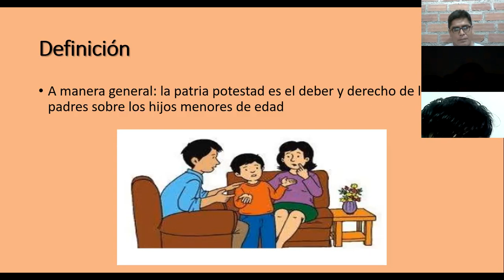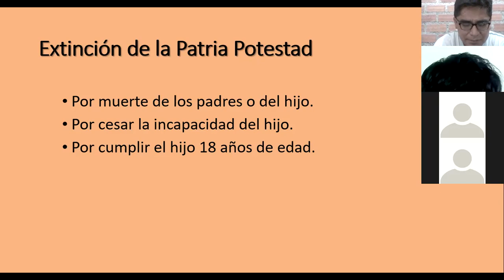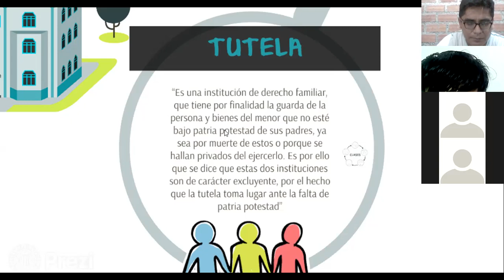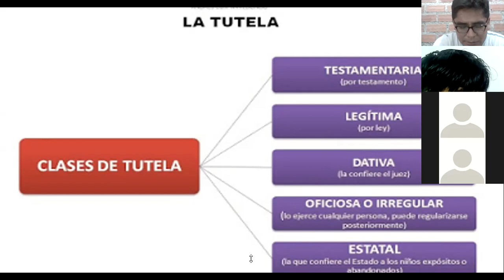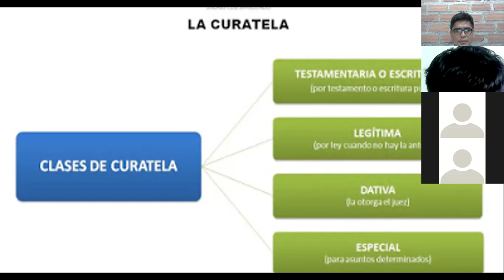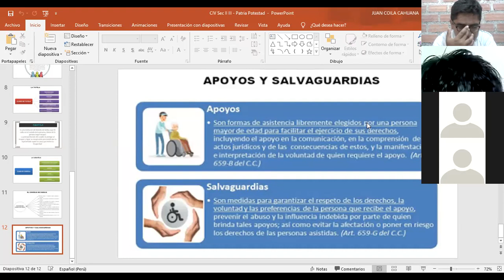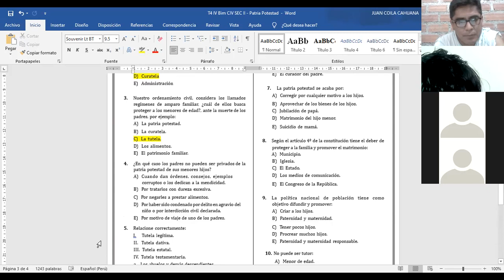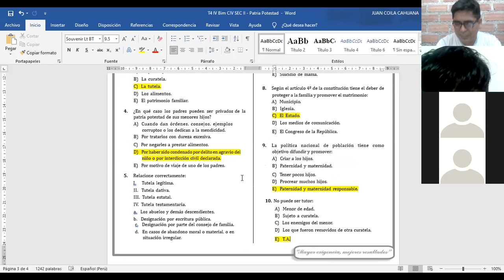CIVICA IV BIM TEMA 4 SEC II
Patria Potestad